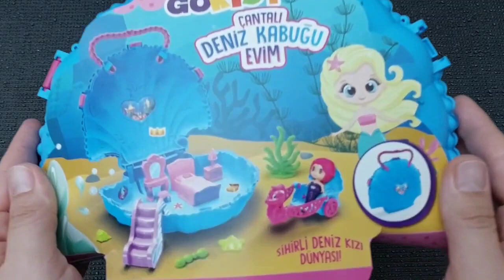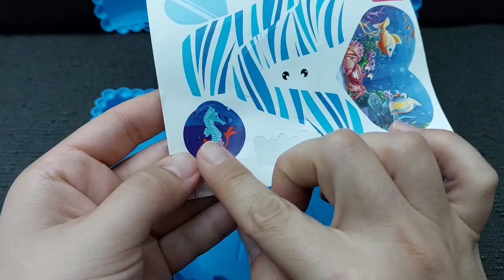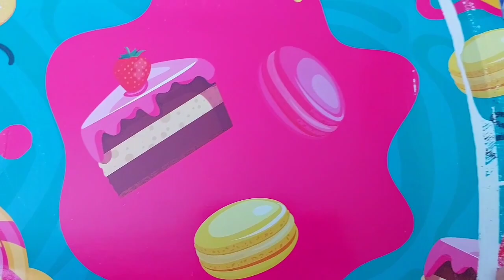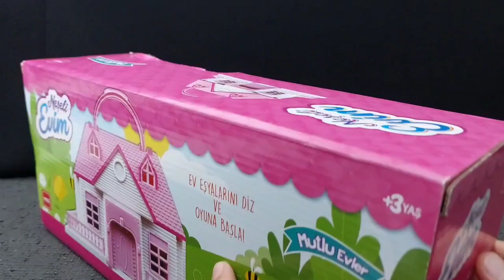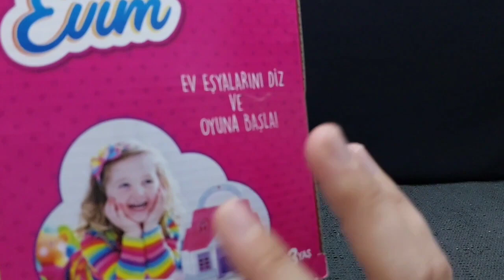Hello Kitty toys | 10 Minutes Satisfying with Unboxing Beautiful Barbie Doll mermaid Toys | ASMR